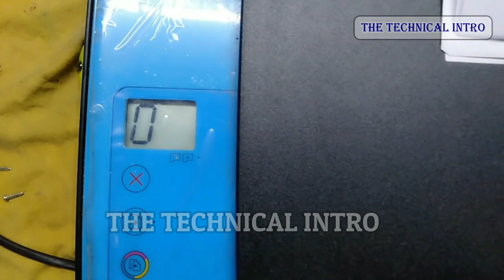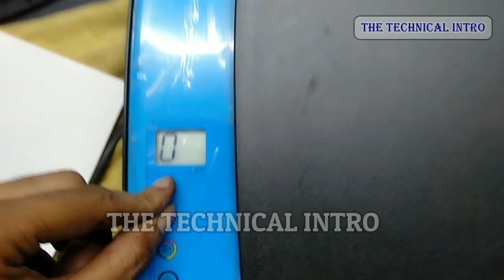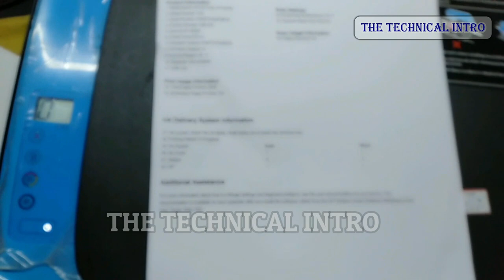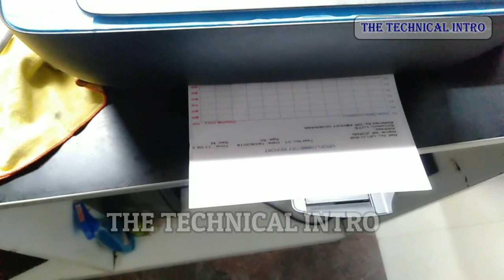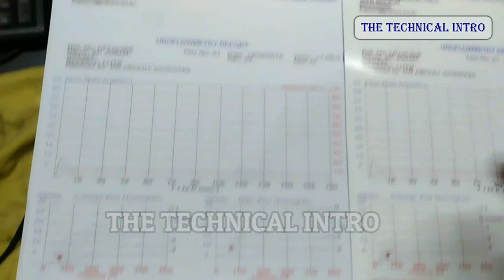HP INK TANK PRINTER COLOUR / BLACK HEAD ERROR ISSUE SOLVED 319/419. HP PRINT HEAD (3JB06AA) PROBLEM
HELLO FRIENDS, TODAY I WELL SHOW YOU HOW TO SOLVE THE PROBLEM OF SUDDEN PRINTER HEAD ERRPR IN HP GT SMART TANK PRINTER 319/ GT 419/  GT 115/ SMART TANK 515/  SMART TANK 530  (GT 5810/ GT5820) ETC.
HP INK TANK PRINTER SUDDENTLY SHOWS E3 ERROR AND BLURS THE REVERSE INCOME IN THE ZERO SIGN WHEN PRINTING  AND DOES NOT PRINT 319/GT 115/ GT 419/   SMART TANK 515/  SMART TANK 530  (GT 5810/ GT5820) .

---(HP INK TANK 319 AIO PRINTER E3 ERROR SOLVED)

--(HP LASERJET 1020 PLUS PRINTER PAPER JAM ISSUE SOLVED .)

--(HP INK TANK 319 AIO PRINTER E4 ERROR PROBLEM SOLVED.)

--(HP LJ PRINTER M1005 MFP ONE SIDE DAMAGE PRINT ISSUE SOLVED PART-2 (REPAIR BURN FUSER ASSEMBLY))

--(HP NEVERSTOP LASER PRINTER 104A TONER PROBLEM
FIXED (104aTONER STAIN ISSUE))

--(HP SMART TANK 530 AIO PRINTER CARRIAGE JAM ISSUE SOLVED)

--(HP GT 5810 & 319 INK TANK PRINTER DOUBLE DOT ERROR EVEN AFTER CHANGE THE HEAD.)

--(HP LASERJET M1005 MFP PRINTER FUSER ERROR 50.0 FIXED)

--(HP DESKJET INK ADVANTAGE 3635 AIO PRINTER PAGE ERROR & CARTRIDGE ERROR FIXED.)

--(HP LASERJET PRINTER M1005 MFP SCANNER LAMP & GLASS ISSUE FIX)

--(COPYING TO AN HP LASERJET M1136 MFP PRINTER DOES NOT PRINT APROX 1.5”- 2" AT THE TOP OR BOTTOM.)

--(HP INK TANK PRINTER COLOUR / BLACK HEAD ERROR ISSUE SOLVED 319/419)

--(HOW TO REPAIR HP GT PRINTER E3 ERROR AFTER CHANGING THE PRINTER HEAD.)

--(HOW TO REPAIR DELL LAPTOP DEAD NO POWER ISSUE)

--(Epson printer it is time to Reset the ink levels L210)

--(EPSON L210 L220 L360 L380 PRINTER INK PAD IS AT THE END OF SERVICE LIFE ERROR MESSAGE)

--(HOW TO FIXED EPSON INK TANK PRINTER DRY HEAD ISSUS L210/ L220/L360/L380 .)

--(EPSON INK TANK PRINTER BLANK PAGE PRINT ISSUE SOLVED L210/ L220/ L380)

--(hp laserjet printer door open or toner cartridges is missing)

--(HP GT INK TANK PRINTER PAPER JAM & INK CARTRIDGE ERROR (E3/E4) SOLUTION GT 5810/5821/319)

--(EPSON PRINTER RED LIGHT ERROR SOLUTION L210, L220, L360, L380, L800)

--(HP WIRELESS DESKJET PRINTER READY TO WORK FULL TUTORIAL & REVIEWS - BENGALI)

--(LAPTOP COOLING FAN IS NOT WORKING)

--(laptop keyboard repairing / cleaning/REPLACE (when several keys are not working))

--(HOW TO SOLVED BLACK SCREEN ISSUE IN WINDOWS 10)